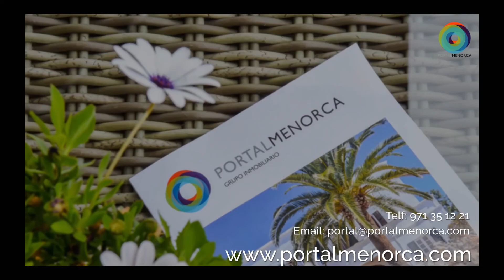Ref.V1866. Adosado en Mahón / Semi-detached house in Mahón/ Maison mitoyenne a Mahón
Esta casa es muy agradable porque tiene terrazas en todas las plantas, es muy ventilada, con mucha luz y su orientación este-oeste hace que siempre tengas sol. El patio delantero de donde accede el salón lo convierte en una pieza excepcional para los atardeceres de verano. Una gran cochera para varios coches es el complemento ideal.

Seguro que ya sabes que esta zona es muy agradable para vivir pues es muy tranquila y a un paso del centro.

This house is lovely, as it has terraces on all floors, with lots of light as it faces east/west and gets plenty of sunshine. The front terrace that is accessed through the living too mis a wonderful setting to enjoy summer sunsets from. There is a large garage too, with room for several cars.
The property is located in a very pleasant and quiet area while remaining close to the centre.

Cette maison est très agréable car elle dispose de terrasses à tous les étages, très aérée, avec beaucoup de lumière et une orientation est-ouest qui lui permet d'être continuellement ensoleillée. La cour de devant à laquelle on accède depuis le salon la convertit en une pièce d'exception grâce aux couchers de soleil en été. Un grand parking couvert pour plusieurs voiture complète idéalement l'ensemble.
Vous savez très certainement que cette zone est très agréable pour y vivre car elle est très tranquille et se situe en plein centre.